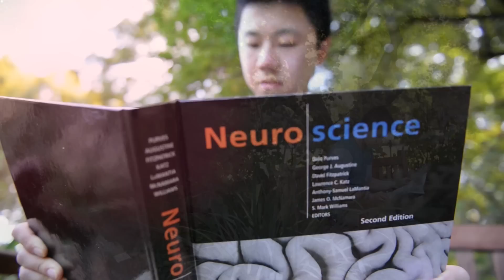Aggie Pride Every Day: Rock Liu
Rock Liu talks about the important role Aggie Pride played in his decision to attend UC Davis.